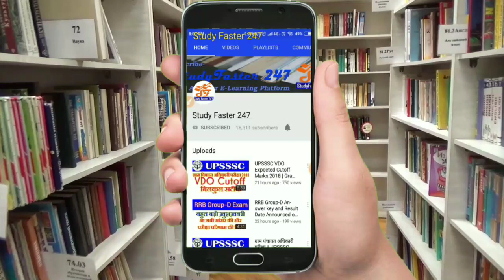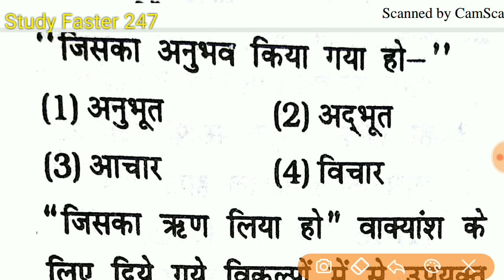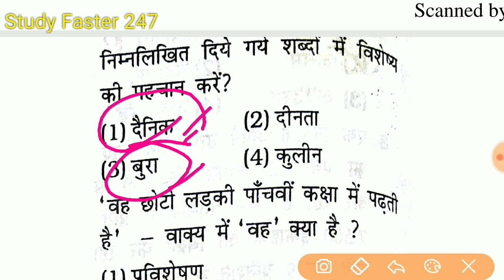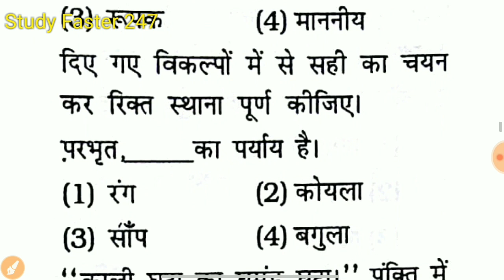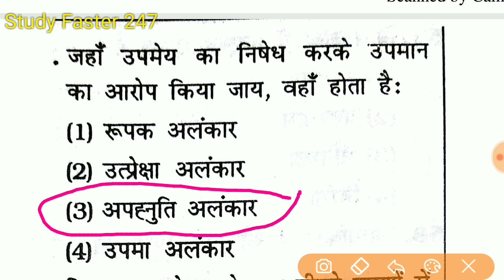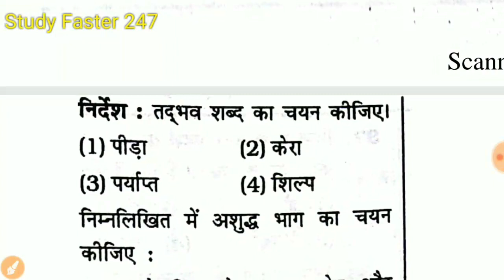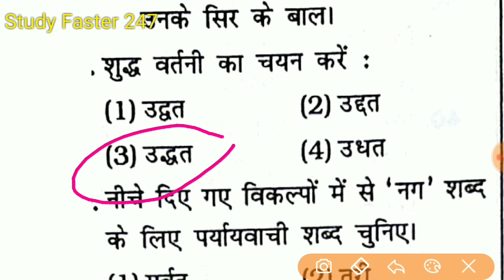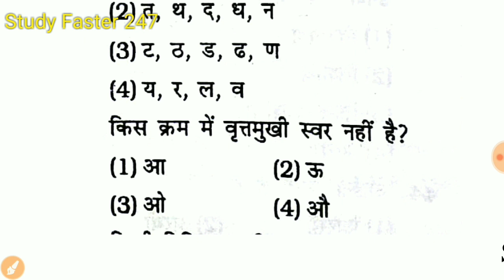सामान्य हिन्दी प्रैक्टिस सेट 7 Samanya Hindi Practice Set for UPP Exam | Hindi Grammar Practice Set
नमस्कार दोस्तों, इस विडियो में मै आपके लिए लेकर आया हूँ सामान्य हिंदी प्रैक्टिस सेट 7,  General Hindi Practice Set for UPP Exam || Hindi Grammar Practice Set जो आपके आने वाले सभी प्रतियोगी परीक्षाओं में काम आयेंगे, अतः इस विडियो को पूरा देखिये और लाभ उठाइए..

General Hindi Practice Set 1 -

General Hindi Practice Set 2 -

General Hindi Practice Set 4 -

General Hindi Practice Set 5 -

Hindi Grammar Sentences Error correction  Vaakya Shuddhikaran

hindi grammar  samanya hindi for shikshak bharti parikasha
samanya hindi practice set for ctet
hindi grammar for uptet
hindi practice set for  shikshak bharti parikasha
hindi  vocabulary for up tet c tet
hindi practice set shikshak bharti parikasha
hindi language
Vilom Shabd Practice Set
hindi vyakaran
hindi grammar for upp preparation
hindi grammar for up police
hindi vaakya shuddhikaran
online hindi grammar
samanya hindi for vdo examination
hindi for gram allahabad high court
upsssc hindi syllabus
hindi vaakya Shuddhikaran
hindi grammar for sikshak bharti likhit pariksha
hindi practice set for lekhpal exam
hindi practice set for allahabad high court exam.
samanya hindi practice set for upp exam